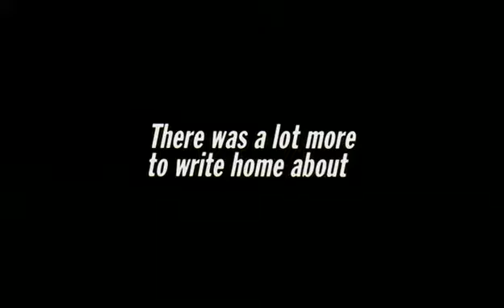Almost Famous (2000): Trailer HQ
A high-school boy is given the chance to write a story for Rolling Stone Magazine about an up-and-coming rock band as he accompanies it on their concert tour. (DreamWorks SKG)